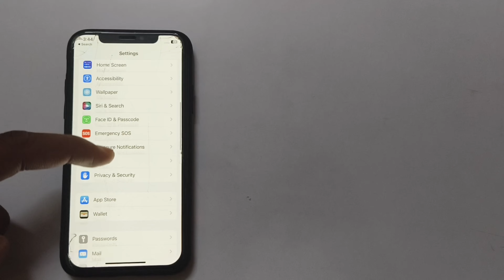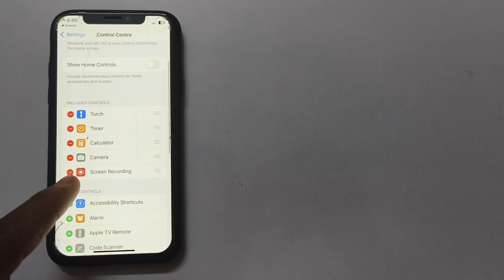iPhone Me Screen Recording Kaise Kare? || iPhone Screen Recording Settings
iPhone main screen recording kaise karen
I phone main screen recording Bina application kaise karen